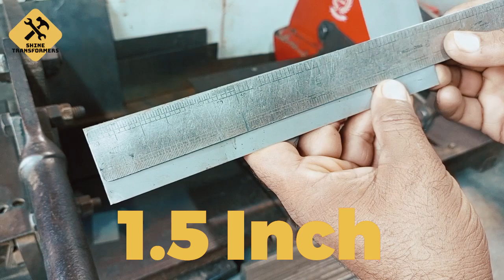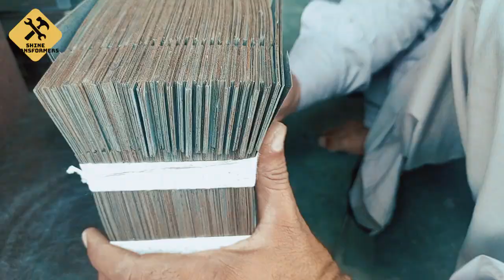How to Cut and Assemble Transformer Core for Welding Machine | DIY Tutorial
Learn step-by-step how to cut and assemble a transformer core for your welding machine with this comprehensive DIY tutorial. In this video, we guide you through the process of selecting suitable materials, measuring and cutting the core pieces accurately, and assembling them correctly for optimal performance. Whether you're a welding enthusiast or a professional welder, mastering this skill will help you enhance the efficiency and effectiveness of your welding machine. Watch now and gain the knowledge you need to create a high-quality transformer core that meets your welding needs.

✅ 𝐎𝐭𝐡𝐞𝐫 𝐯𝐢𝐝𝐞𝐨𝐬 𝐲𝐨𝐮 𝐦𝐢𝐠𝐡𝐭 𝐛𝐞 𝐢𝐧𝐭𝐞𝐫𝐞𝐬𝐭𝐞𝐝 𝐢𝐧 𝐰𝐚𝐭𝐜𝐡𝐢𝐧𝐠:

👉 How to make 400 Ampere Welding Machine.

👉 How to make a 250-ampere welding machine